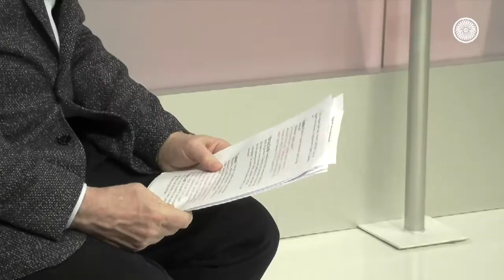30. Chiesa di Casa. Festa dei lavoratori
Nella trentesima puntata, in occasione della ricorrenza del 1° maggio, si parla di lavoro con Eugenio Bignardi, incaricato diocesano per la Pastorale sociale e del lavoro, e Monica Livella, responsabile della sede INAIL di Cremona.